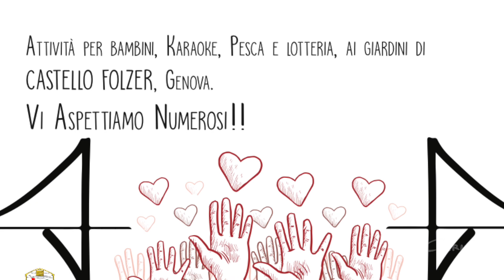"The Way" Cover di ANGELO MINOLI BAND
"The Way"
Cover di  ANGELO MINOLI BAND

A due mesi di distanza dalla tragedia del crollo del Ponte Morandi a Genova,
incontriamo gli organizzatori dell'evento benefico "Insieme per Certosa",
col fine di donare alla cittadinanza così colpita una giornata di serenità
e di intrattenimento musicale, con l'invito a tutti di non mollare e di
rialzarsi, orgogliosi più di prima .